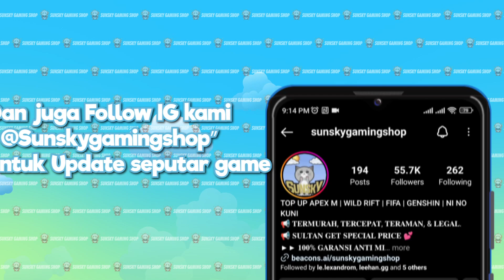GAMEPLAY ERIC CANTONA LVL 15 MENGHANCURKAN KING MANCHESTER UNITED - FIFA MOBILE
TERIMA KASIH SUDAH NONTON, LIKE DAN SHARE